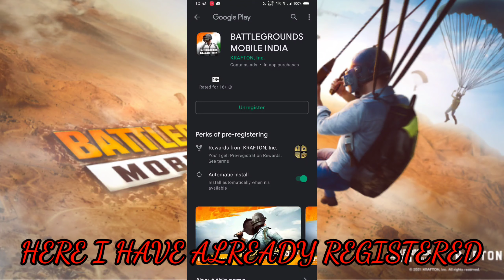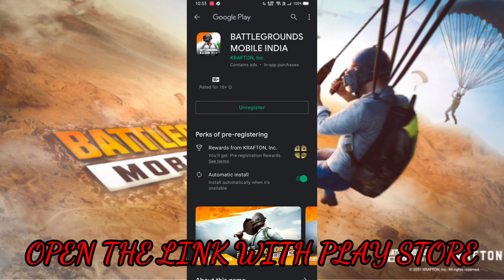How To Pre-Register Battleground Mobile India BGMI On Playstore.Only For Android.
👉GUYS HERE IS THE LINK OF BGMI JALDI JAKE REGISTER KARO

👉SORRY FOR THAT CREEPY BACKGROUND NOISE FROM MIC